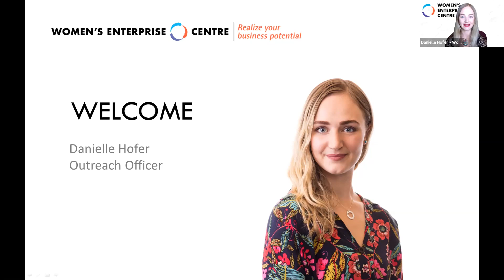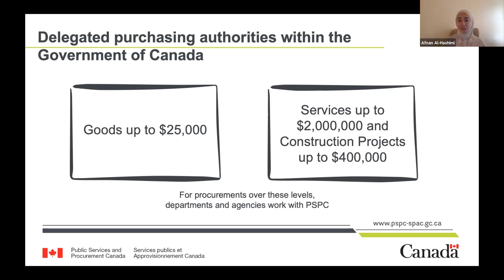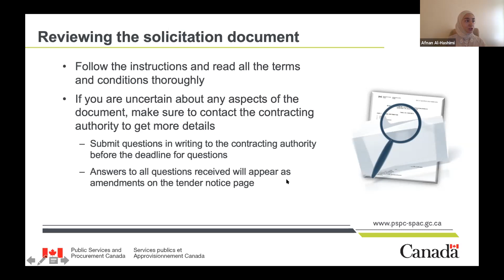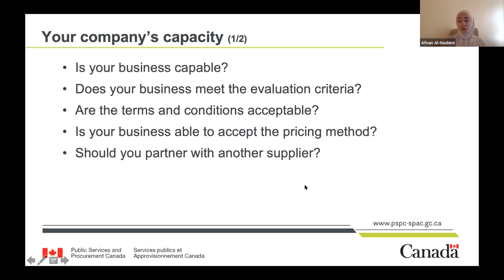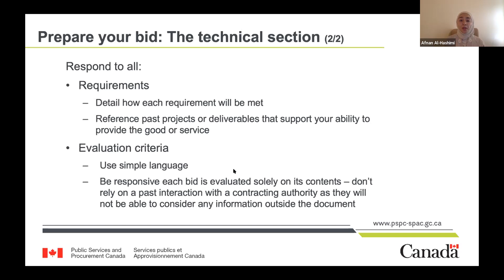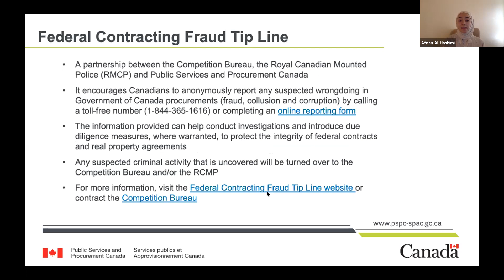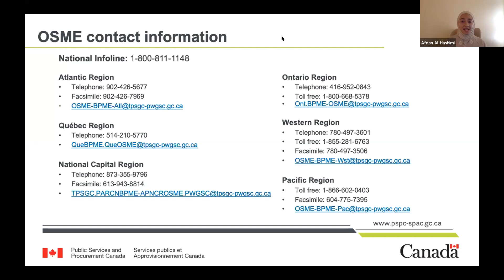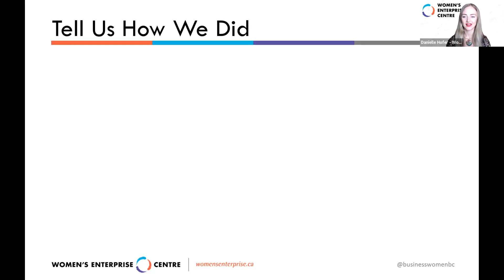Save Time, Win Contracts Bidding on Opportunities with the Government of Canada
This is the recording of the webinar Save Time, Win Contracts Bidding on Opportunities with the Government of Canada hosted by Women's Enterprise Centre in June 2021. To view free upcoming sessions, visit wec.ca/WECafe.

The Government of Canada is one of the largest buyers of goods and services in Canada. The list of what they buy is long and their needs may surprise you. Plus, contract values range from hundreds of dollars to billions so even if you have a small business they may be looking to buy what you’re selling!

Are you curious about bidding on federal contracts but not sure where to start?

In this session we dive into the bidding process so you can spend less time looking for opportunities and more time growing your business.

We hosted Afnan Al-Hashimi from The Office of Small and Medium Enterprises (OSME) who shared key information to help you bid on opportunities, including:
- The different types of solicitation documents
- The main elements of a solicitation document and how to respond to them
- How bids are evaluated and suppliers are selected
- How to follow-up after receipt of the bidding process results
- Best practices, tips and suggestions

Facilitator: Danielle Hofer, Outreach Officer, Women’s Enterprise Centre

Panelist: Afnan Al-Hashimi, Policy Analyst, Office of Small and Medium Enterprises, Pacific Region, Public Services and Procurement Canada